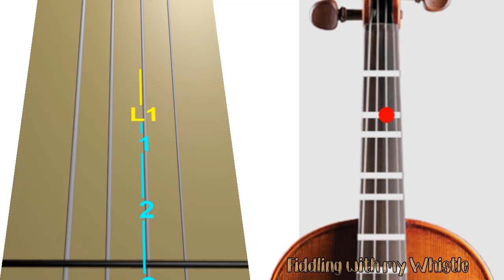Bad Guy - Billie Eilish - Violin - Play Along Tab Tutorial